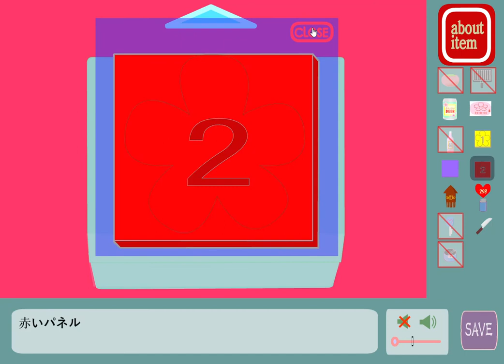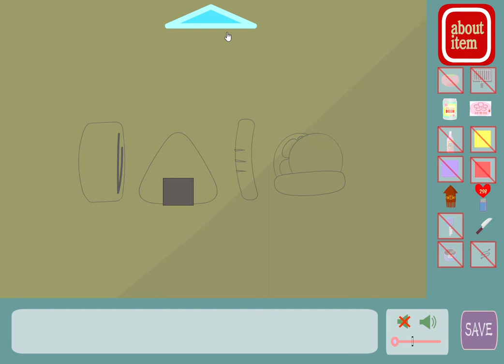[Fuwayura] Balcony Beer Escape Walkthrough